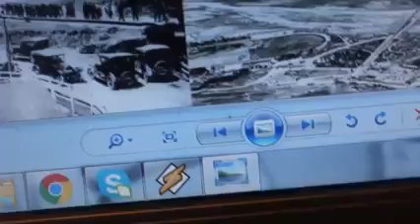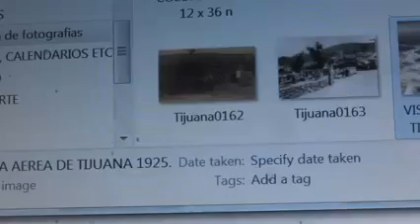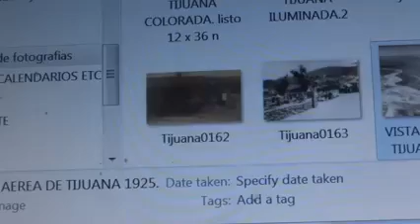RICO, CAFE CON SALDAÑA- VACACIONES TRES.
UNA CANCION A TIJUANA DE RAUL BARBA  AQUI SUS PALABRAS. Muy grata sorpresa querido señoron de la radiodifusión don José Saldaña. Esa canción la compuse inspirado en nuestra tan querida ciudad de Tijuana y con tintes de amor a la soberanía de nuestro país. La foto donde aparecemos Javier Heredia Talavera qepd, el Ing. Cardenas y su servidor dan a saber desde cuando he estado militando en el PPS hoy PPSM. Reciba un muy fraternal abrazo y lo amenazo que un día no muy lejano ire a su caféteria para darselo en directo. Muchas gracias.